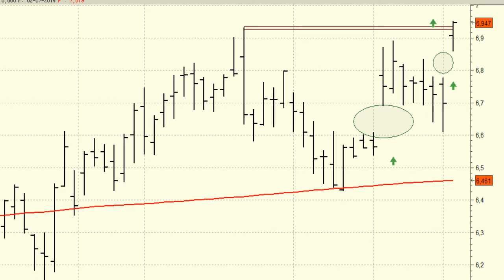Análisis técnico de Dia: Nuevo hueco alcista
Dia ha comenzado la sesión del miércoles con importantes subidas lo que le ha permitido dejarse un hueco alcista que hay que sumar al que se dejara el pasado dia 23.

El stop loss al movimiento actual lo podríamos situar en los 6,60 euros, mínimos de la sesión de ayer martes.